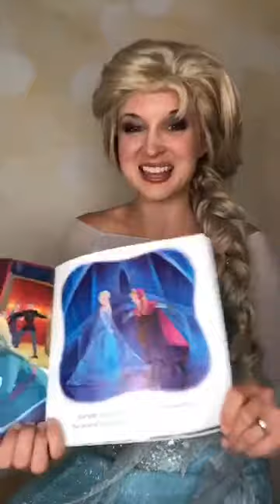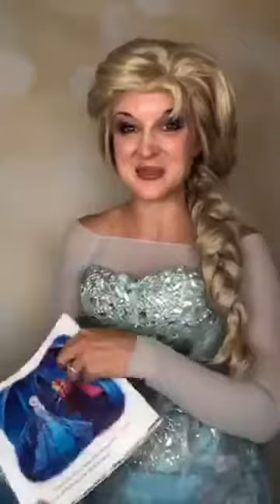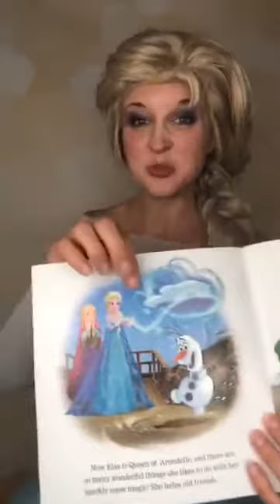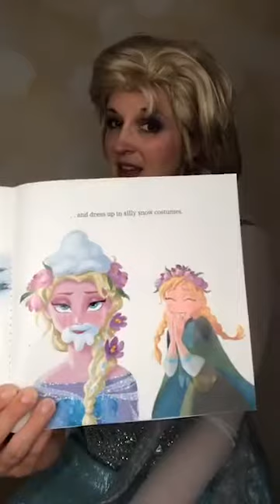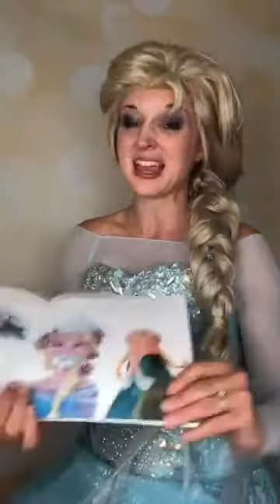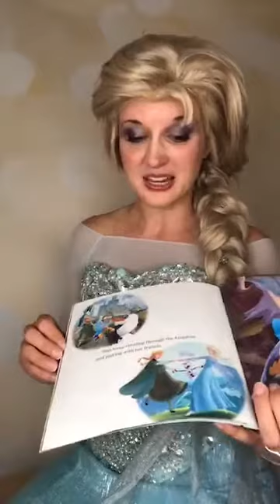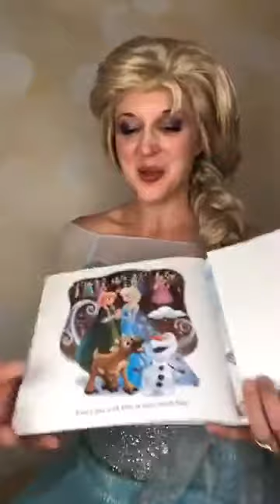Bedtime Story Series: Elsa, the Snow Queen!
Join Queen Elsa for books, songs, and fun! This program was originally streamed live via Facebook in July 2020.